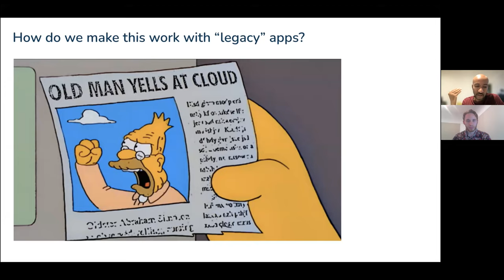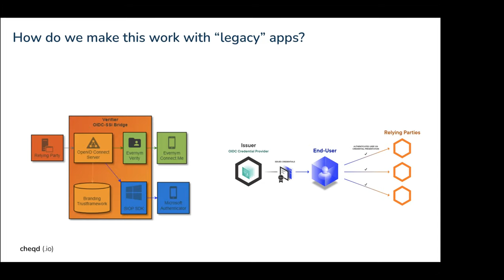Sin 5: Planet of the Apps (7 Seven deadly Sins of Commercialising SSI)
Explore why too many apps can affect SSI commercialisation.

And join our conversation on Telegram to stay updated with our most recent news and insights